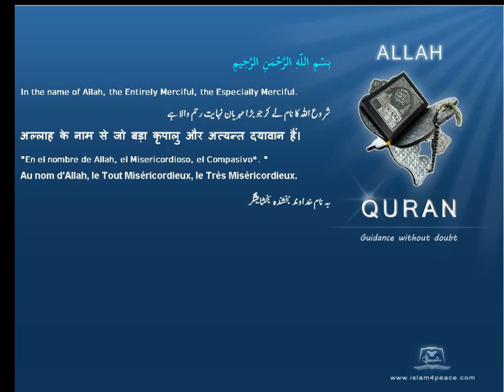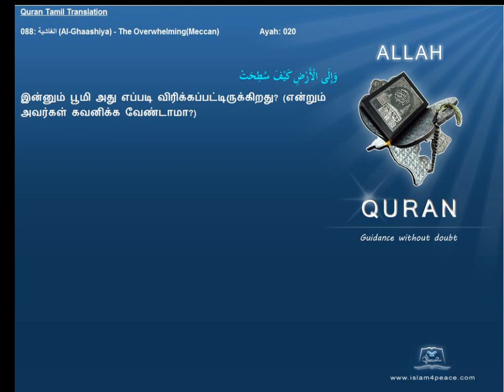Quran Tamil Translation 088 الغاشية Al Ghaashiya The OverwhelmingMeccan Islam4Peace com